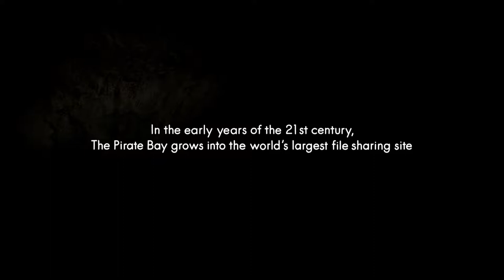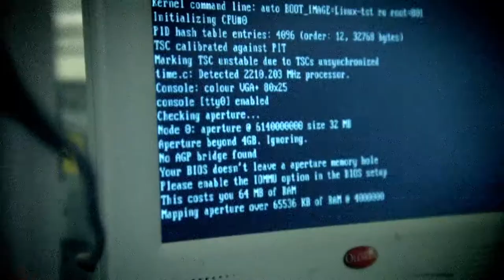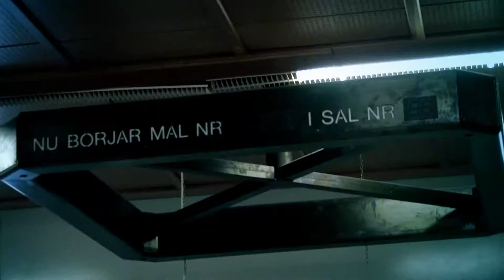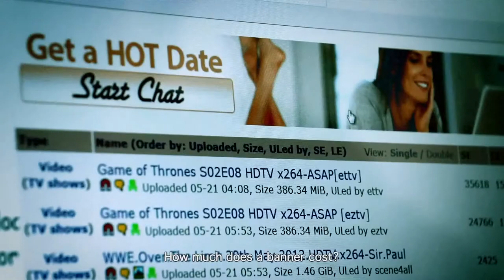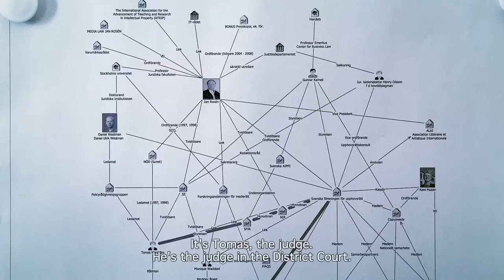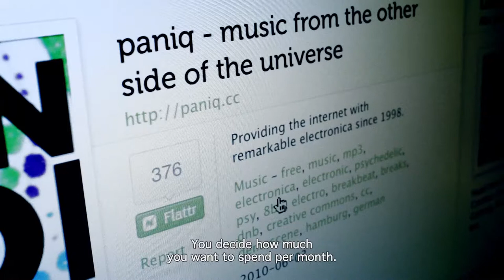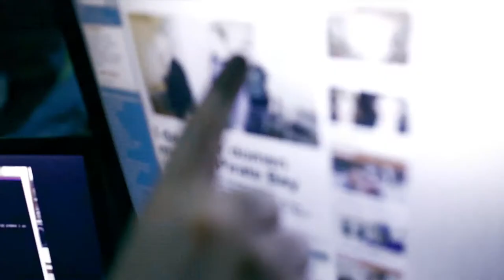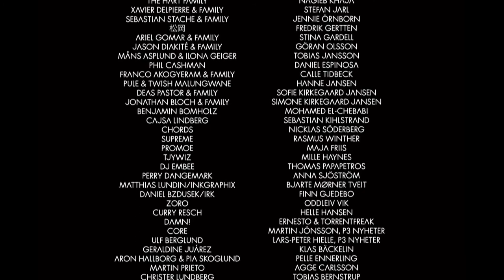TPB AFK: The Pirate Bay Away From Keyboard (Documentary)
Documentary film based on the lives of the three founders of The Pirate Bay: Fredrik Neji, Peter Sunde and Gottfrid Svartholm.